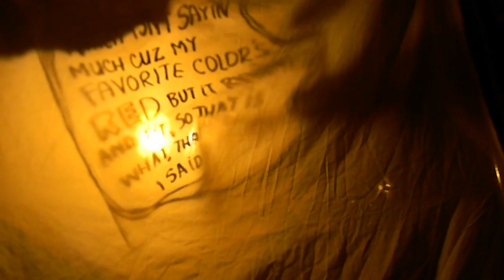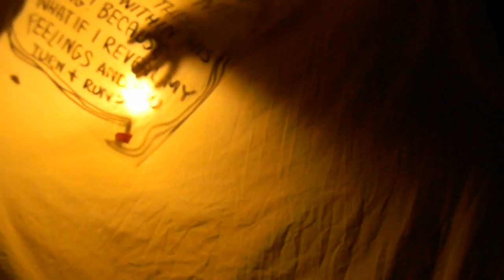Unicorn Fields Part 1 at Homegrown